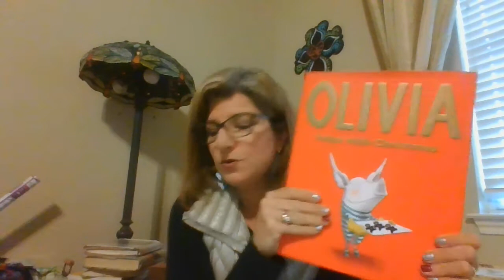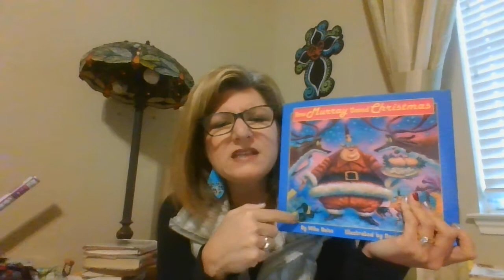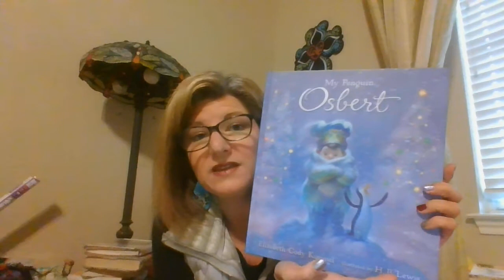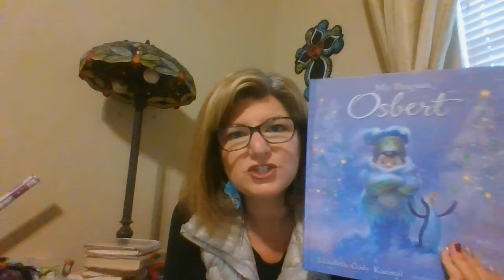Merry Christmas! BTT 12/24/19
I decided to share a couple of my favorite Christmas picture books today.  What are some of your favorites?

Titles today include:
The Night Before Christmas
How the Ginch Stole Christmas by Dr. Seuss
Olivia Helps With Christmas by Ian Falconer
How Murray Saved Christmas & Santa Claus-traphobia by Mike Reiss
My Penguin Osbert by Elizabeth Cody Kimmel